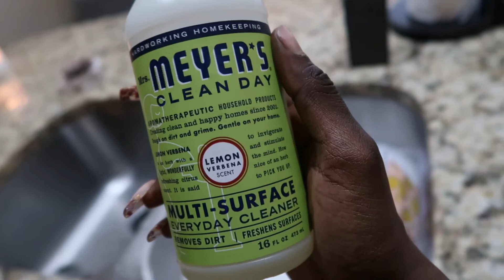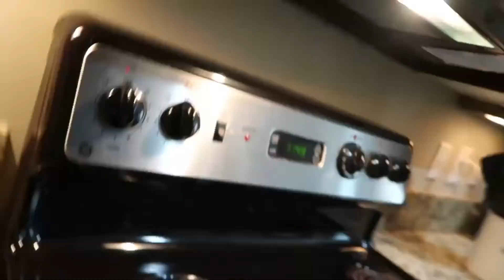Weekly Vlog #20//Shoe Shopping + Car Accident + Park Time | JETJ INSPIRED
Woo.. this week lol. New trial came right as I was establishing a routine. But iss okay, we gon learn to spin the bad for the better :)

❣︎ SHOUTOUTS ❣︎
⚬ Intro/Outro Music: @prodkg

❣︎ FAQ ❣︎
⚬ AGE: 23
⚬ CULTURE: Black
⚬ CAMERA: Canon G7X